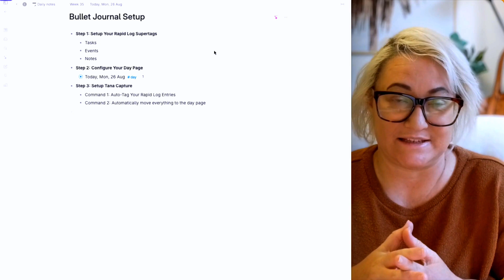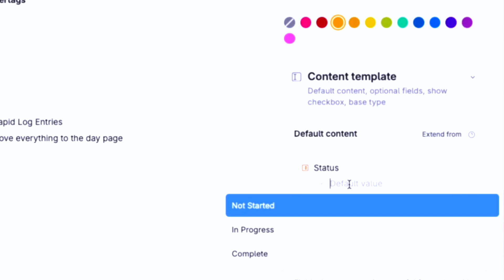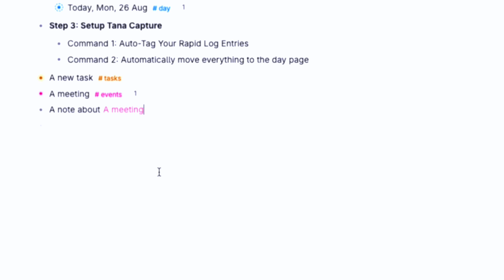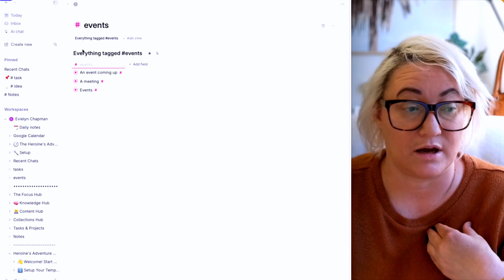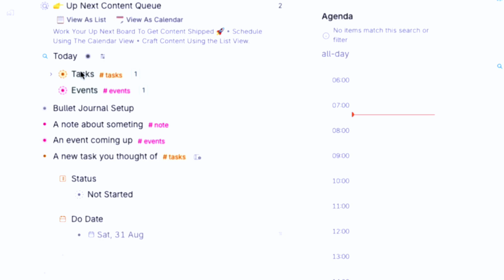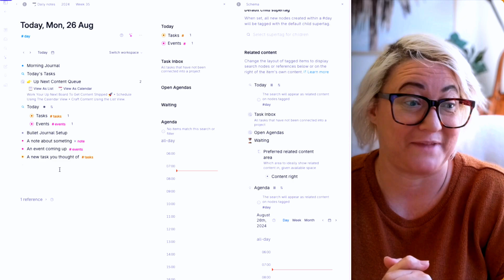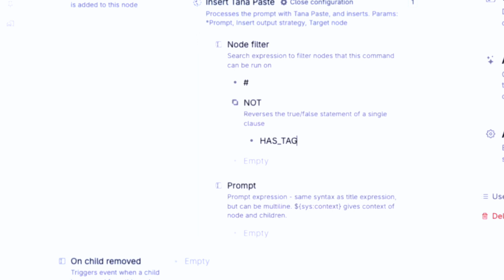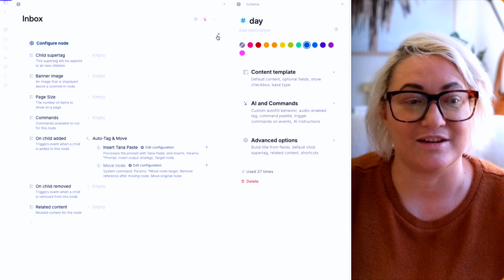Create Your Ultimate Digital Bullet Journal with Tana: Step-by-Step Guide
If you're a bullet journaling fan then you will love Tana. It's almost like it was custom made to bullet journal. The outliner mode makes it easy to rapid log and Supertags help you to categorise your entries without having to remember all those bullet point symbols!

In this video I'm going to show you why digital bullet journalling is far more efficient than using Pen & Paper and how you can setup a simple Digital Bullet Journal system in Tana.

/// Timestamps:
00:00 Introduction
01:02 What makes Tana a great digital bullet journal?
01:23 Setup Your Bullet Journal Supertags
06:48 How Rapid Logging Helps You To Be More Focused
07:38 Configuring Your Day Page For Bullet Journalling
12:37 Using Tana Capture To Bullet Journal

/// Become A Tana Pro In 5 Minutes A Day!

/// Build Your Personal Tana 'Mind Like Water' System
Learn how to build your own personal system To Capture, Collect & Organise all your 'things' in Tana

/// Join Tana The Fast Track Course
Want to get up & running with Tana FAST and with no fuss. Join Tana Fast Track & skip the learning curve and endless Youtube tutorials